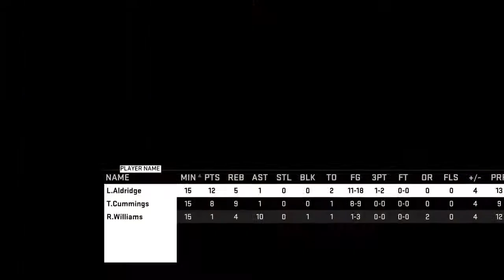NBA 2K16 - MyTeam: The Gauntlet